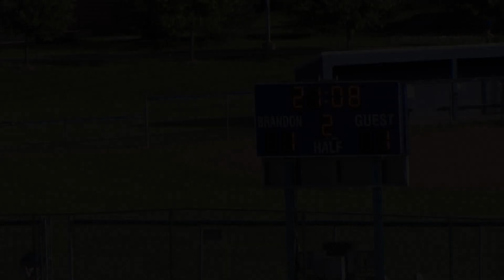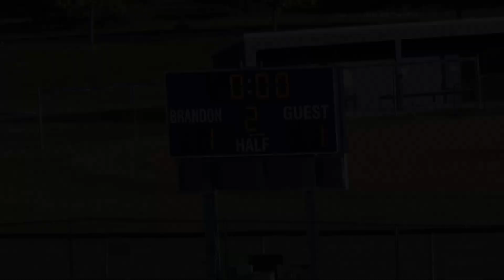8/31/2023 Brandon Varsity Soccer vs Detroit Country Day